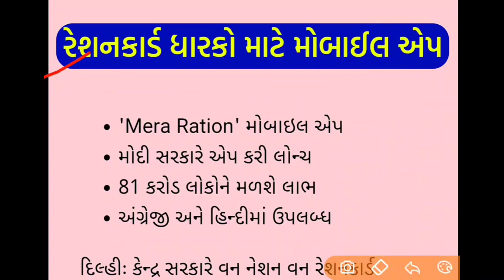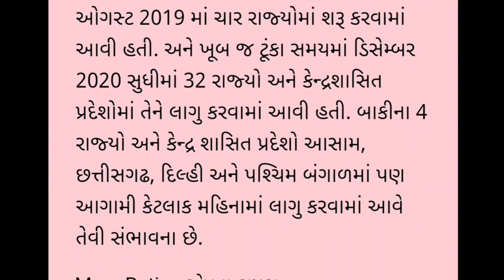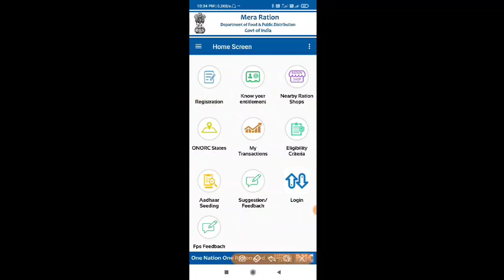રેશનકાર્ડ ધારકો માટે : સૌથી મોટા સમાચાર || Mera Ration એપ દ્વારા ઘેર બેઠા જાણો ઘંઉ,ચોખા કેટલા મળે ?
રેશનકાર્ડ ધારકો માટે : સૌથી મોટા સમાચાર || Mera Ration એપ દ્વારા ઘેર બેઠા જાણો ઘંઉ,ચોખા કેટલા મળે ?//khissu//gujarat_samachar//ranchul